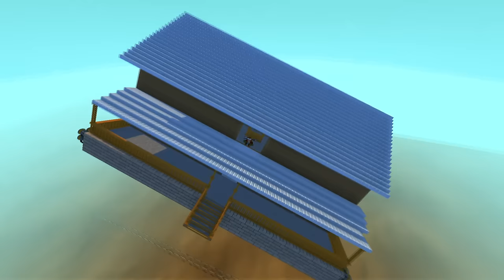Scrap Mechanic Gameplay - #32 - Flying House! - Let's Play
Welcome to my Scrap Mechanic Let's Play! Welcome to the machine-filled creative paradise of Scrap Mechanic, a multiplayer sandbox game with imagination and ingenuity at its core. Create fantastic machines, transforming vehicles or sneaky traps. The possibilities are endless with Scrap Mechanics powerful tools.

Scrap Mechanic is an all-new creative multiplayer sandbox game which drops you right into a world where you quite literally engineer your own adventures! Choose from the 100+ building parts you have at your disposal and create anything from crazy transforming vehicles to a house that moves. You’re even able to team up with your friends to create amazing things together: in Scrap Mechanic, you’re the master creator of anything you can imagine!

Here’s the deal: you’re a robot maintenance mechanic en route to your posting on a fully-automated agriculture planet. Your job is to take care of the worker robots as they work the land, sending the food they produce to the metropolitan planets. Thing is, close to touchdown your spacecraft loses control and crashes, but since you’ve got luck on your side (erm…), you survive! You’re stranded though, and at first glance you find that not everything’s quite as it should be. The Farmbots working the fields have gone crazy, and now there’s only one way to stay alive: using your quick thinking, your creativity and your wily knack of turning your surroundings to your advantage.